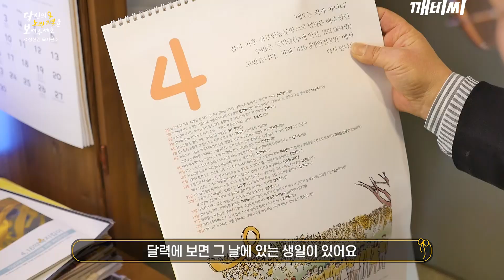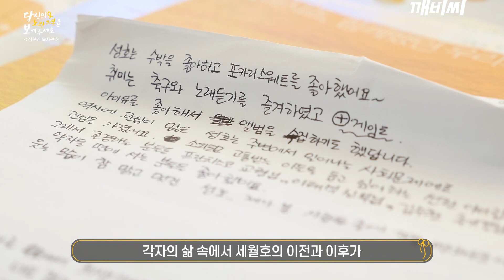[세월호 5주기 추모 캠페인] 장헌권 목사편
세월호 5주기 추모 캠페인
당신의 리본을 보여주세요
장헌권 목사 편

[세월호 5주기 추모 캠페인] 세월호 참사 5주기..매주 한 번, 기억을 나눔하는 금호촛불
[세월호 5주기 추모 캠페인] 메일 충장로 우체국 앞에서 피켓을 두는 김일수 자원봉사자